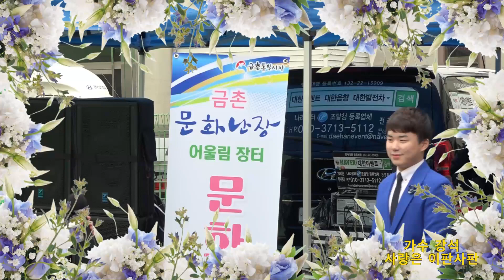가수 강석 사랑은 이판사판 /금촌 문화난장 어울림 장터 문화공관